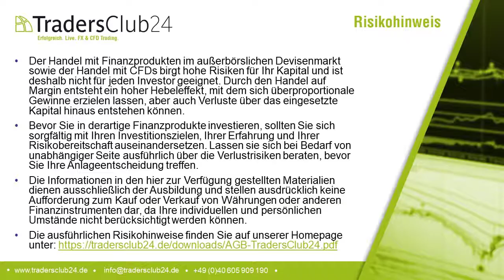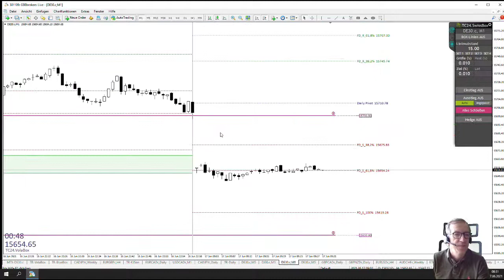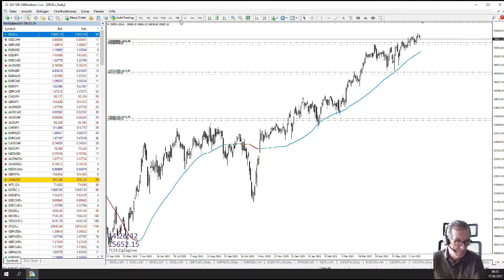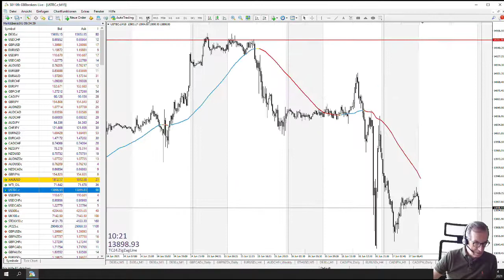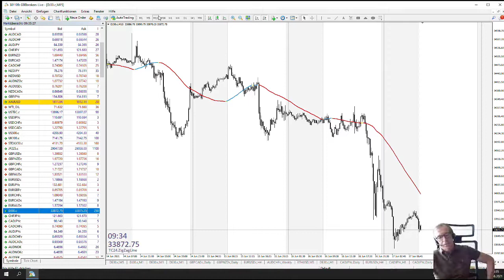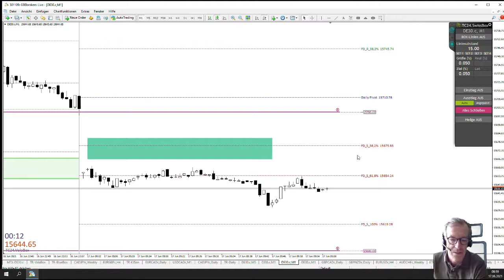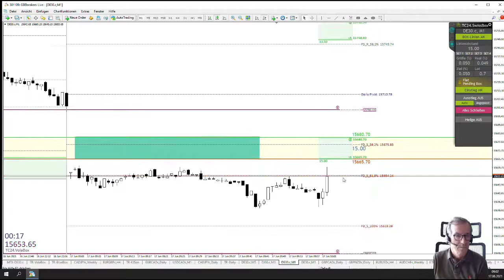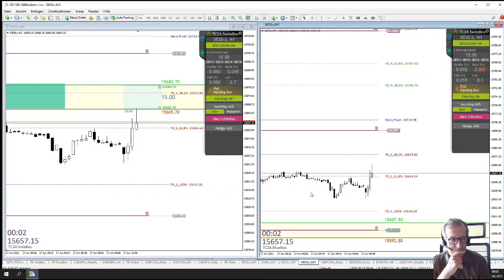LiveTrades vom TradersClub24 DaxOpenRange Breakout vom 17.06.2021